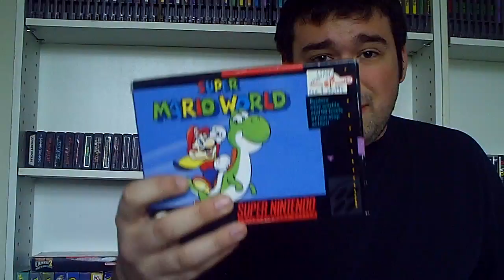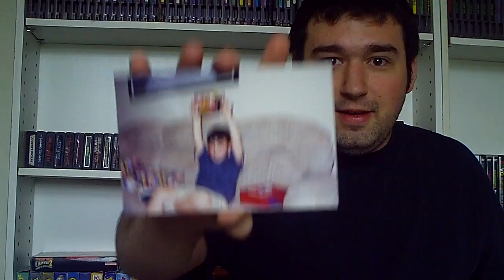Video Response to mnopxs2's contest video (Super Mario RPG is the best game ever!)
Here is my video response to Natasha's first contest video, she is giving away some really cool prizes so you want to check her contest video out for rules and entry. She has some really neat videos too! Good luck to everybody who has entered the contest and thanks to Natasha for doing this! :)